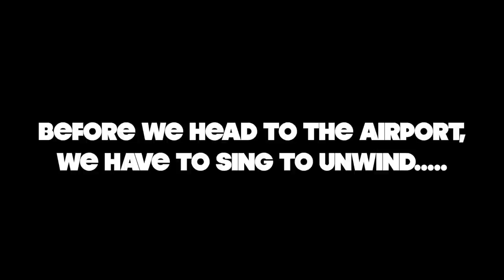Shaun T Vlog: Shaun Week Episode 3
The conclusion of our shoot for Shaun Week and realizing what happens when you plant the seeds of Truth, Trust and Transparency for you life!